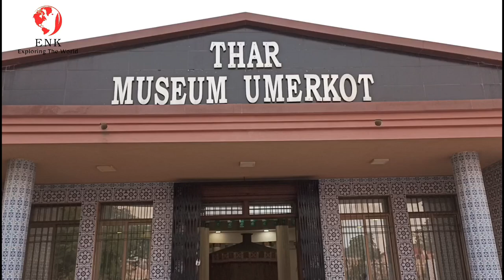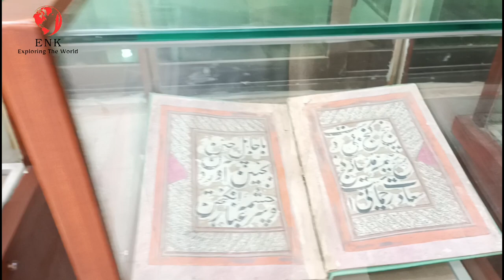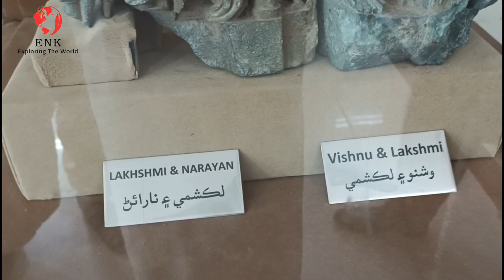Thar Muesum Umarkot l Umarkot City, Sindh l Umerkot Fort